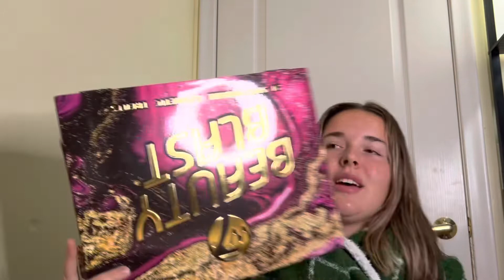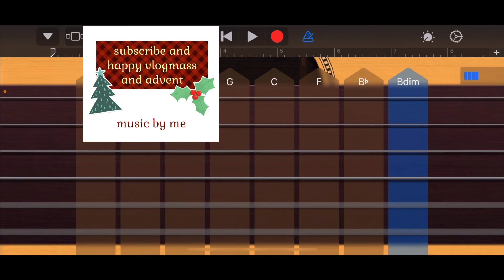first day of vlogmass: sprained ankle, basketball star, skin care queen and more!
hola. not much to say. main channel…. it’s matuzayt

pretty cool u should check it out :)